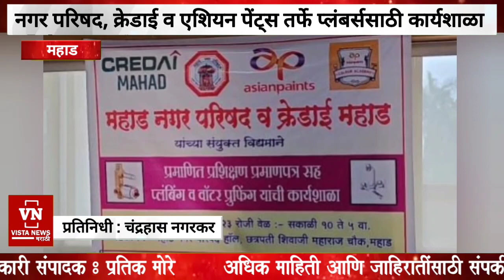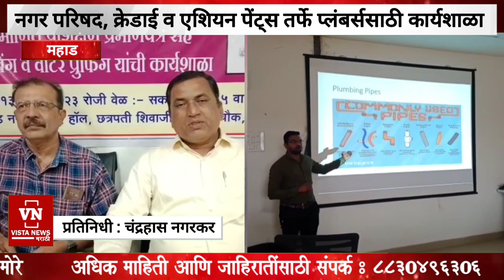महाड नगर परिषद, क्रेडाई व एशियन पेंट्स तर्फे प्लंबर्ससाठी एकदिवसीय कार्यशाळा